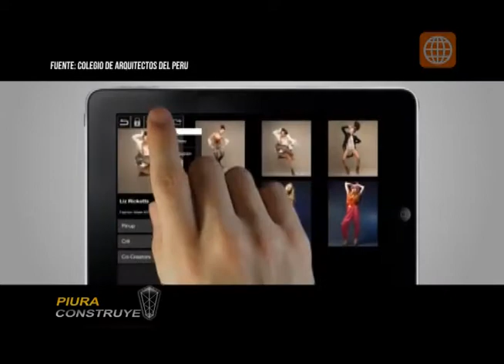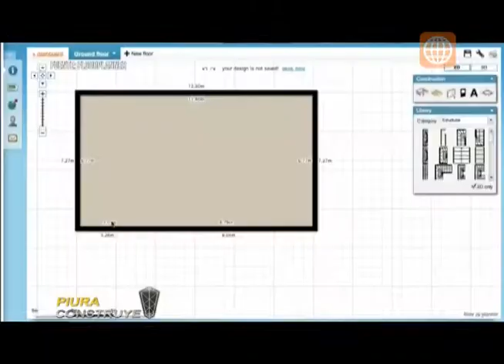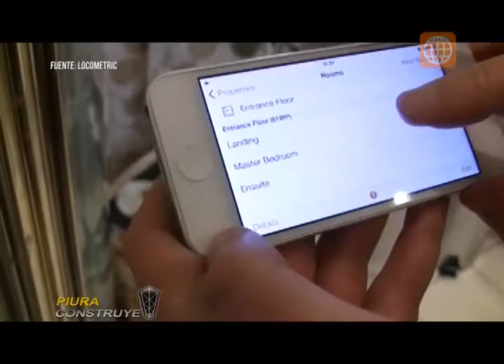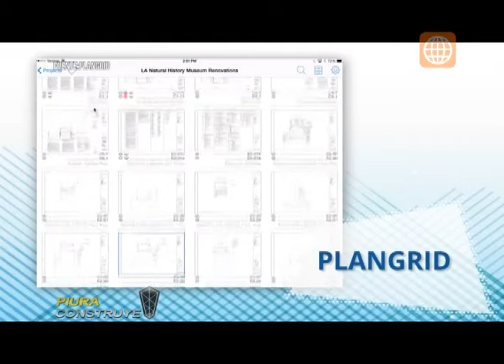APPS ARQUITECTURA DISEÑO CONSTRUCCION